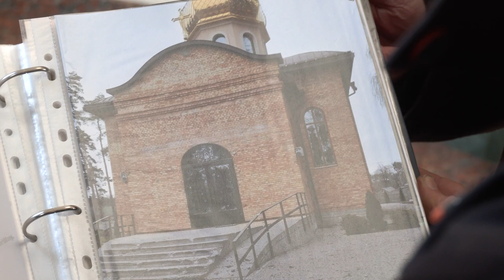Представники Католицької Церкви в США відвідали Ірпінь та Бучу. 10.02.2023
Представники Католицької Церкви в США відвідали Ірпінь та Бучу, що на Київщині. Архиєпископ і митрополит Філадельфійський Борис Ґудзяк зазначив, що кожного разу під час візиту у зруйновані росіянами мирні місечка його вражає жорстокість, до якої може вдатись людина.
Серед учасників делегації - голова Catholic Charities USA сестра Донна Маркгам. Вона запевнила, що сьогодні американці роблять все можливе, аби допомогти українцям, які постраждали від невиправданої агресії російських окупантів.
Єпископ Джон Баррес зазначив, що ця зустріч була важливою для усвідомлення усього болю, який відчувають українці сьогодні.

Поширюйте відео!

Україна молиться!